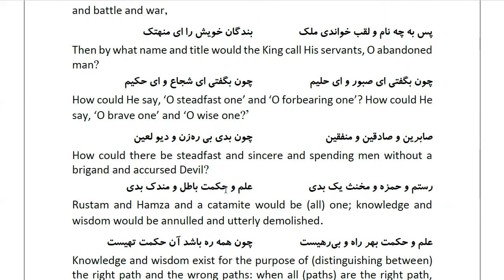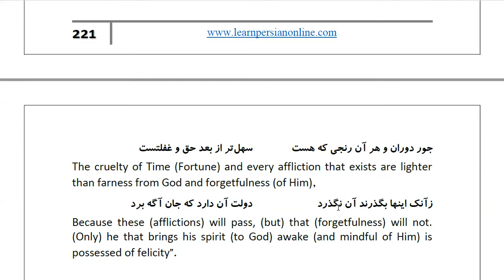Masnawi Rumi: In Farsi with English Translation: Part 894: The Cadi's reply to the Súfí